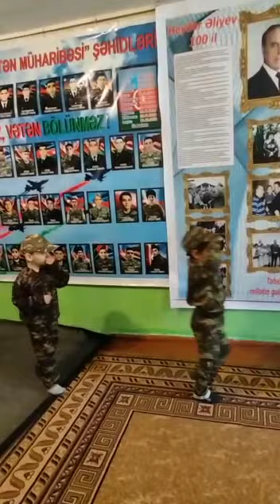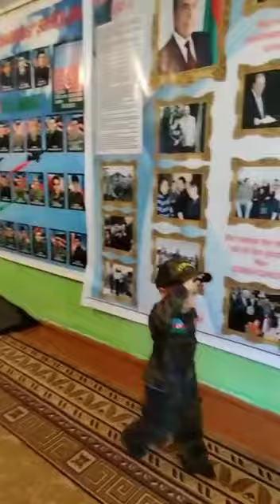29 may 2023